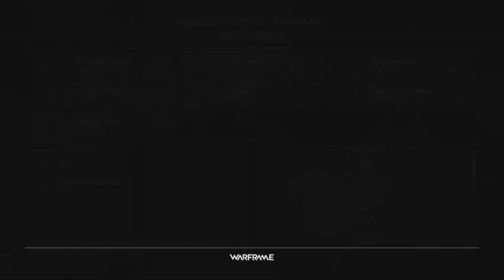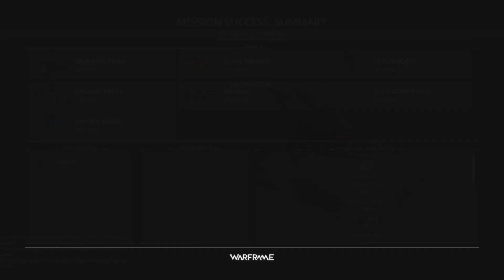Warframe Sedna All Missions Solo Speedrun in 27m20s